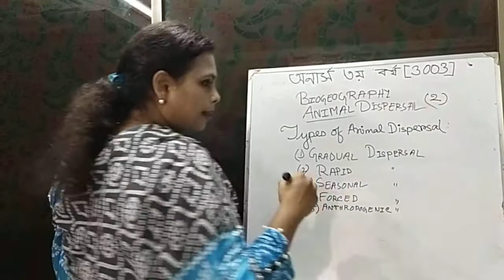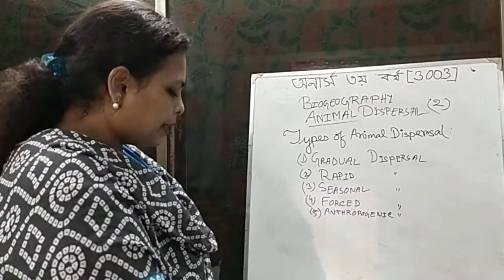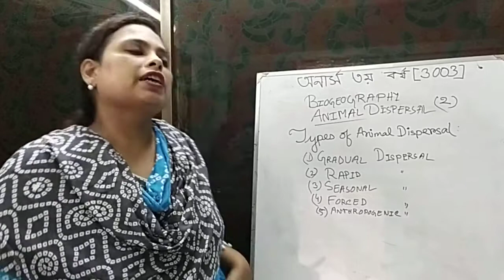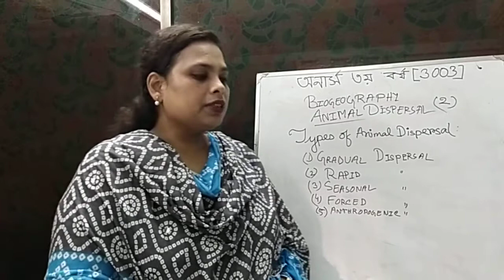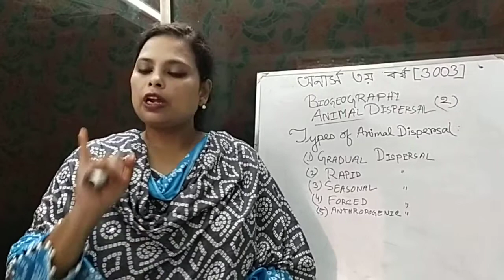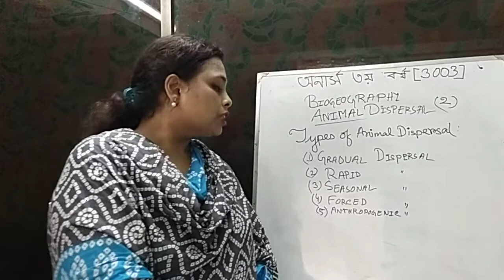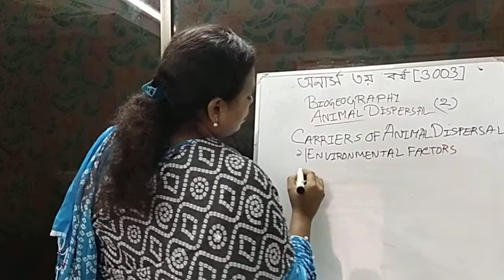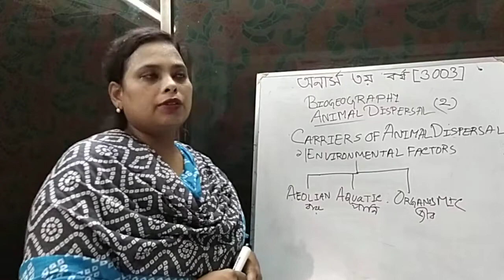h3(3003)Biogeography, Animal Dispersal (2)